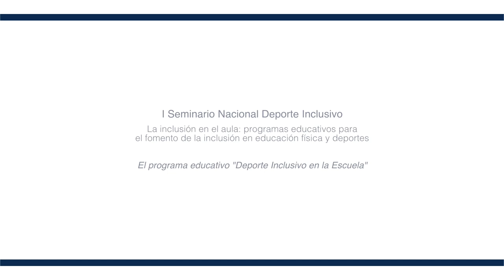El programa educativo Deporte Inclusivo en la Escuela